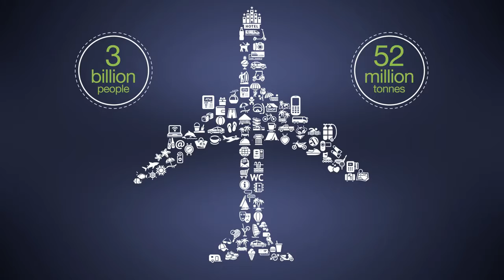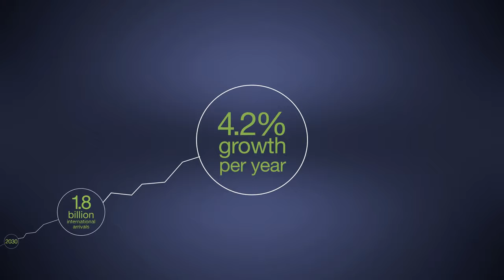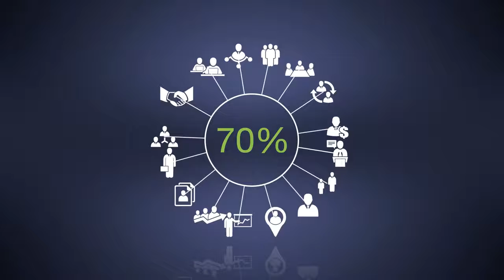What makes the world go round ?